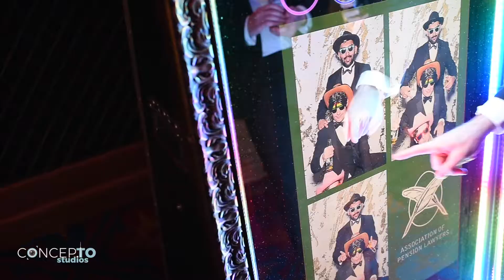CONCEPTO MIRROR ME BOOTH IN ACTION AT CORPORATE EVENT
Take a look at our ConcepTO Studios Mirror ME Photo Booth! All our packages include; Red Carpet, Ropes, Props, Scrap Book, Attendant, Choice of 8x8 back drop with an array of different colors, send pictures directly to social media and all photos are backed up onto a USB for client at the end of the event. Get in touch with us for your future events!!